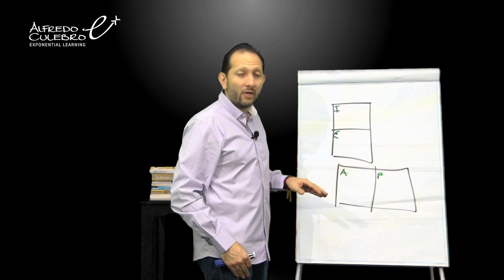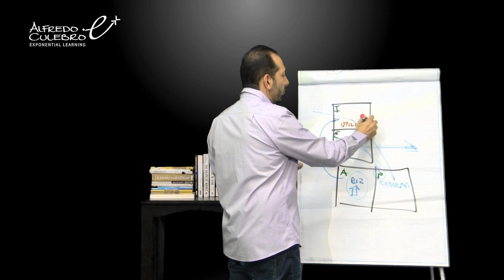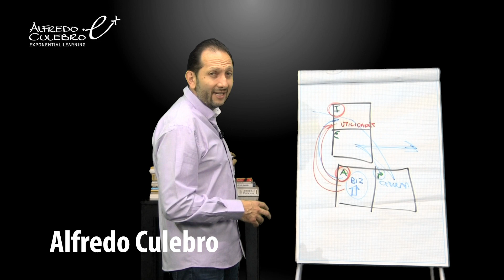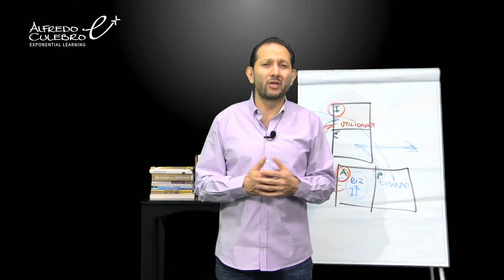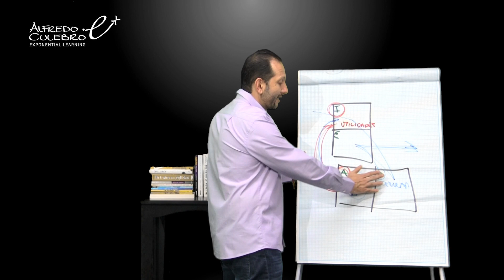¿Cómo crear negocios automatizados y equipos que crezcan con autodisciplina?